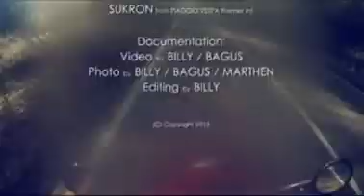[ILOVEPIAGGIO] PIAGGIO VESPA - Touring to Balikpapan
PIAGGIO VESPA Premier International - Touring to Balikpapan with PISA Samarinda

Backsound :
Sylva & Grimes by Holy F**k
Grace by Supergrass
Aurora by Foo Fighters
Going Out by Supergrass
Hello Seattle (remix) by Owl City
Shoot Speed Kill Light by Primal Scream

Thx to:
PISA Samarinda
PISA Balikpapan